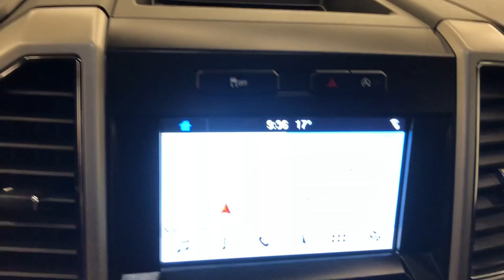2019 Ford F-150 Greenville, Oshkosh, Appleton, Fond du Lac, Neenah, WI 70139-6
Magma Red Metallic Used 2019 Ford F-150 Lariat available in Winneconne, Wisconsin at Klein Ford. Servicing the Greenville, Oshkosh, Appleton, Fond du Lac, Neenah, WI area.

Klein Ford
946 E. Main St

502A Package, Heated and Cooled Seats, Blind-Spot Monitors, HEATED STEERING WHEEL, Remote Start, 4X4, Remainder of 5 year / 60,000 mile Powertrain Warranty, 110V/400W Outlet, 2-Bar Body-Color Grille w/4 Minor Bars, 2nd Row Heated Seats, ABS brakes, Accent-Color Angular Step Bars, AppLink/Apple CarPlay and Android Auto, Auto High-beam Headlights, Automatic temperature control, BLIS Blind Spot Information System, Body-Color Front & Rear Bumpers, Box Side Decals, Class IV Trailer Hitch Receiver, Compass, Electronic Locking w/3.73 Axle Ratio, Electronic Stability Control, Engine Oil Cooler, Equipment Group 502A Luxury, Extended Range 36 Gallon Fuel Tank, Exterior parking camera rear: With Dynamic Hitch Assist, Front dual zone A/C, Front fog lights, Heated door mirrors, Heated front seats, Heated Steering Wheel, Illuminated entry, Lariat Sport Appearance Package, Leather-Trimmed Bucket Seats, LED Sideview Mirror Spotlights, Low tire pressure warning, Memory seat, Pedal memory, Power Glass Sideview Mirr w/Chrome Skull Caps, Power Tilt/Telescoping Steering Column w/Memory, Pro Trailer Backup Assist, Quad Beam LED Headlamps & LED Taillamps/Fog Lamps, Radio: B&O Sound System by Bang & Olufsen, Rain-Sensing Wipers, Rear window defroster, Remote Start System w/Remote Tailgate Release, Reverse Sensing System, Single-Tip Chrome Exhaust, Steering wheel mounted audio controls, SYNC 3, Traction control, Trailer Tow Package, Universal Garage Door Opener, Upgraded Front Stabilizer Bar, Voice-Activated Touchscreen Navigation, Wheels: 18 6-Spoke Machined-Aluminum, Windshield Wiper De-Icer.brbrMagma Red Metallic 2019 Ford F-150 Lariat SPORT 4WD 4D SuperCrew 2.7L V6 EcoBoost 10-Speed Automatic 19/24 City/Highway MPGbrbrbrBuy from the highest rated dealership in Fox Valley Area. Google rating of 4.6!!! Our non-commissioned sales staff members are paid to find you the right vehicle at the right price.